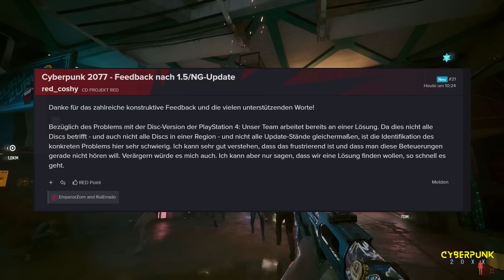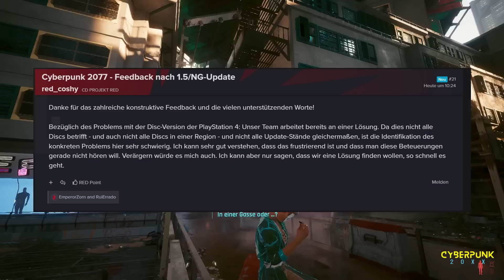PC und PS4 Probleme - Aktuelle Informationen - Cyberpunk 2077 Fehler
㊙ UNTERSTÜTZEN
Wenn du mich unterstützen oder mir einfach einen Kaffee ausgeben ( Ich💛Kaffee😁) ausgeben willst

Hier gibt es weitere Möglichkeiten mich zu unterstützen (auch ohne Geld auszugeben 😉)